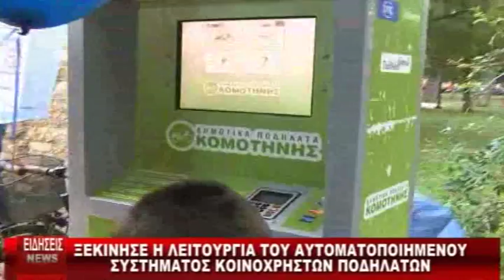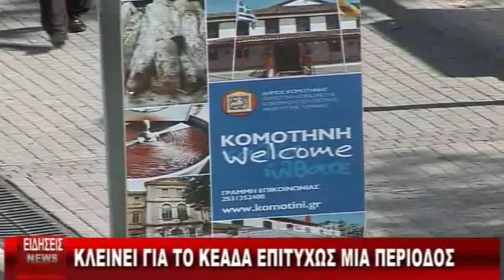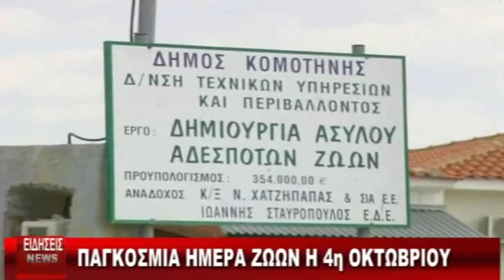ΔΕΛΤΙΟ 04 10 2013 ΜΕ Β ΘΕΟΛΟΓΗ mpeg4